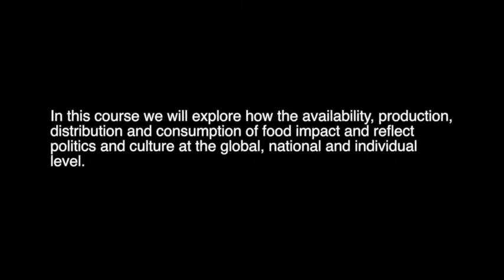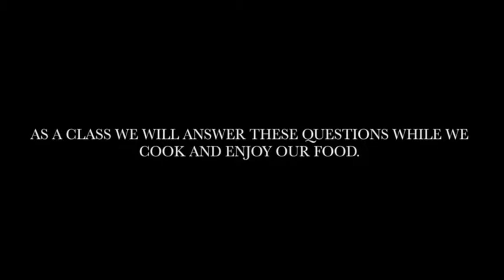Chocolate, Chili, Chorizo, and Chickpeas The Politics & Culture of Food